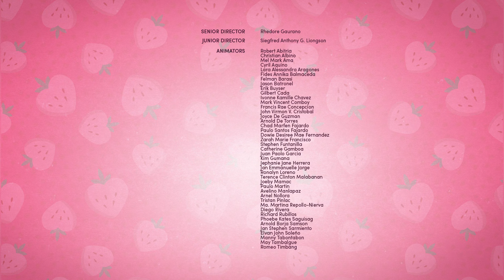Strawberry Shortcake 🍓 Adventures in Berrysitting 🍓 Berry in the Big City